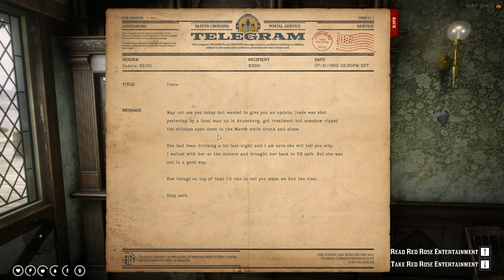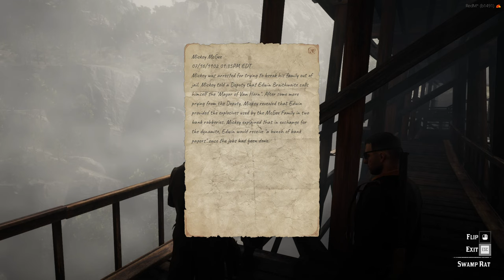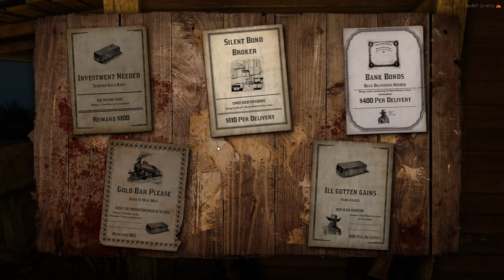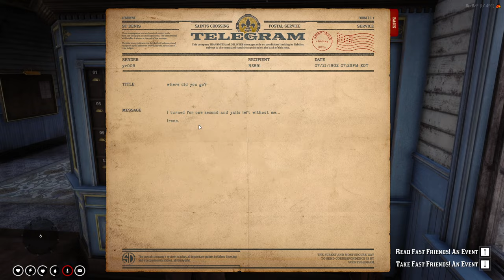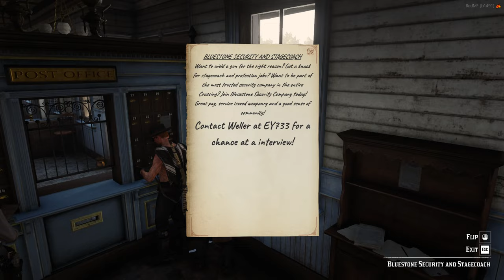The Tale of The Wallaby Kid | Episode 198